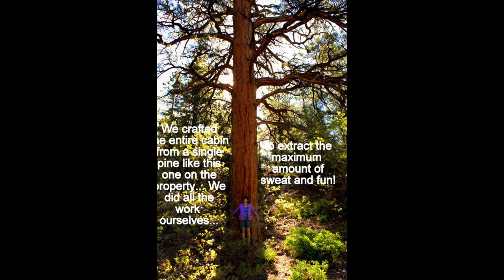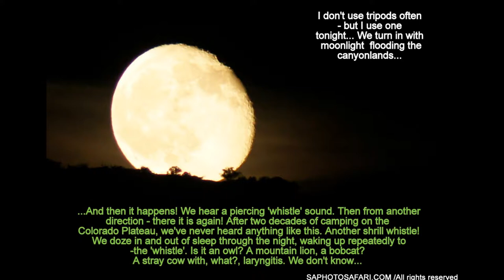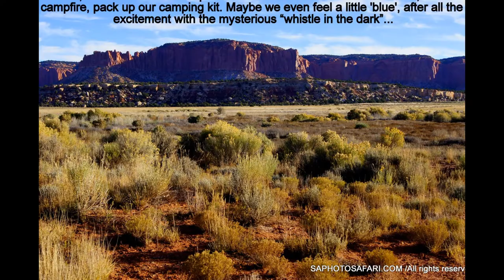WHISTLE IN THE DARK!: OUR WILD UTAH DESERT CABIN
WE HAND-BUILT OUR CABIN DEEP IN THE SOUTHERN UTAH RED ROCK WILDERNESS. HERE'S THAT STORY - AND THE "DREAM" THAT BROUGHT US HAPPINESS WE COULD NEVER HAVE IMAGINED. ARE YOU MISSING THE NATURAL WORLD? WATCH THIS VIDEO!